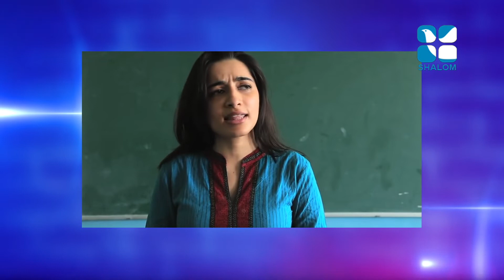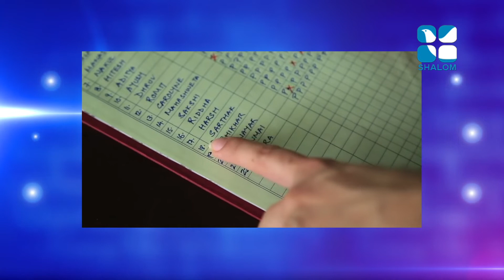Niravu | EPS:81 | Sasi Immanuel | FEBRUARY-11-2022 | ShalomTV